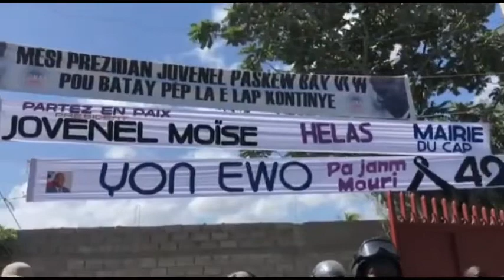BOB C Dlo Nan Je Pou Jan MARTINE MOISE Lage Pyel La, Anpil VERITE Kache Nan DOSYE LANMÒ P. JOJO a